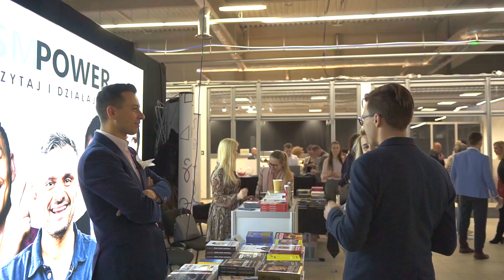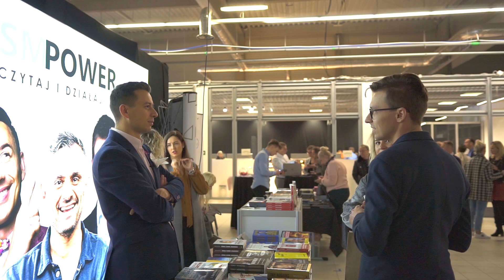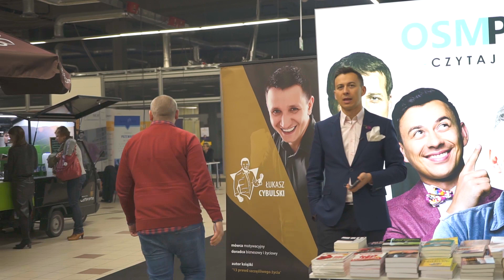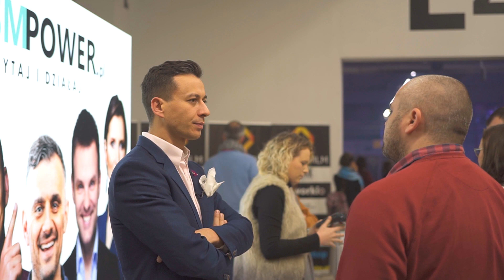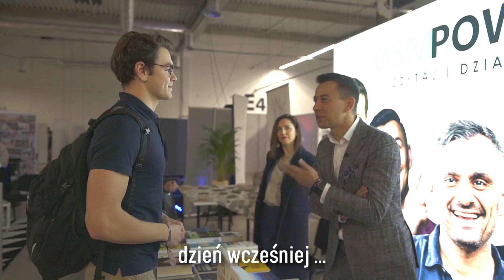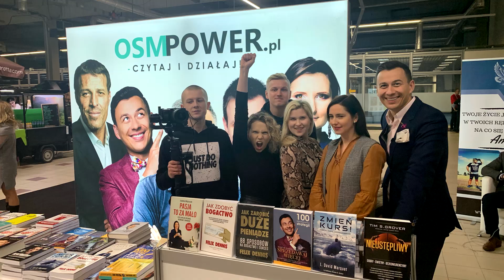Czy KAŻDY powinien być przedsiębiorcą?